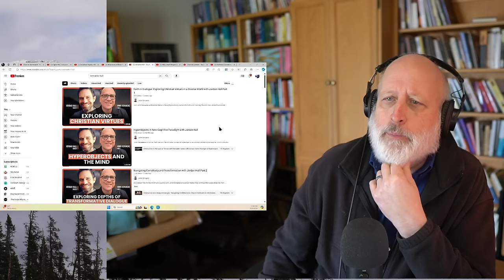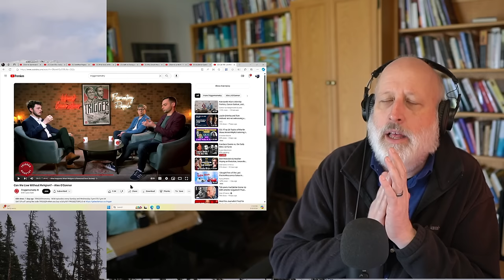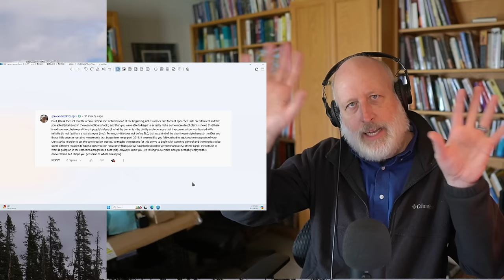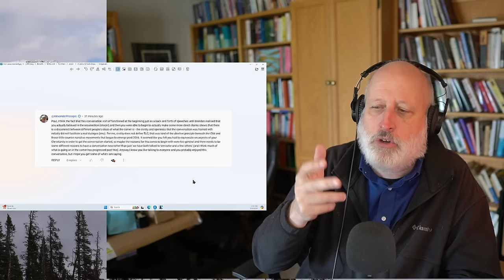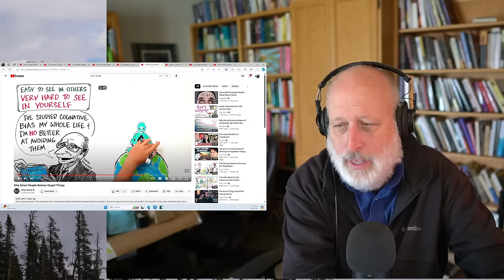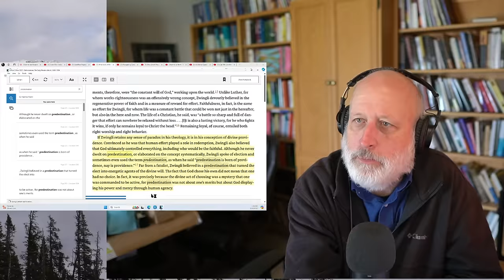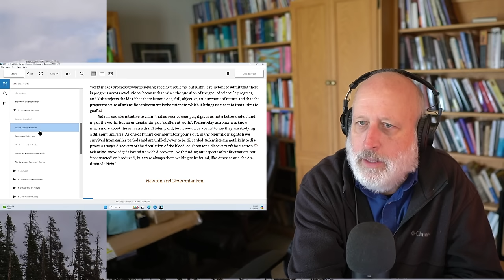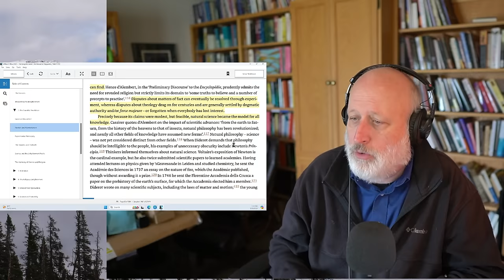Religious Trauma, Naturalism and Creating Relational Context so Dia-logos Can Flourish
What does it Mean for Christianity to get Beyond Modernity? First Convo with Brendan Graham Dempsey